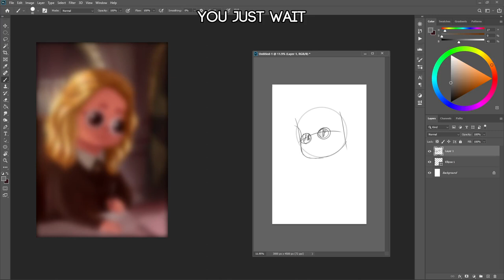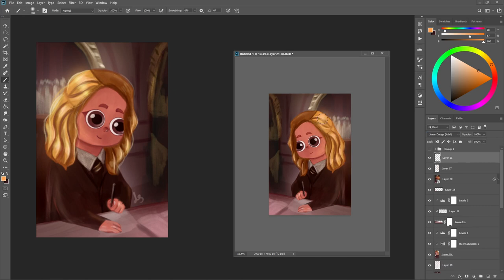Hermione Granger digital drawing digitalart illustration tutorial harrypotter |Loonar Sky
I really want to draw Hermione so much and here she is!!